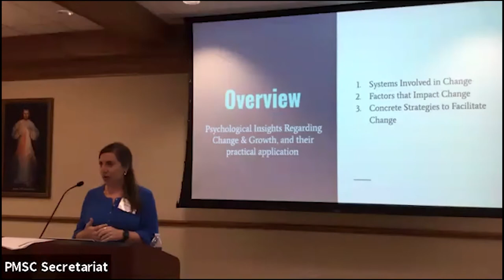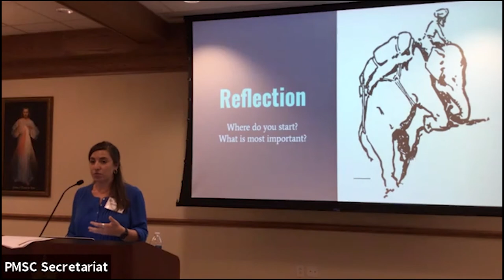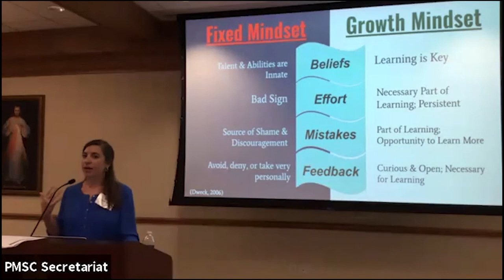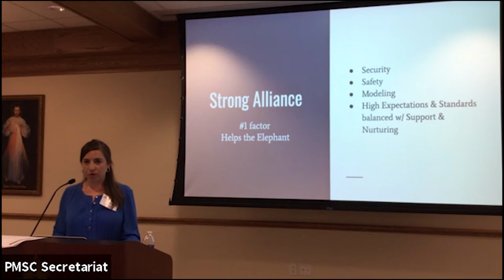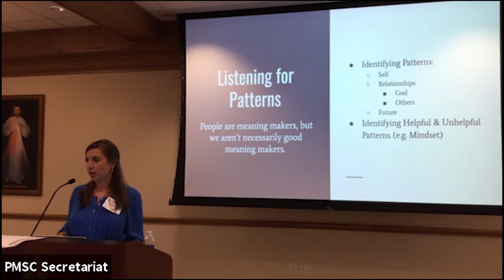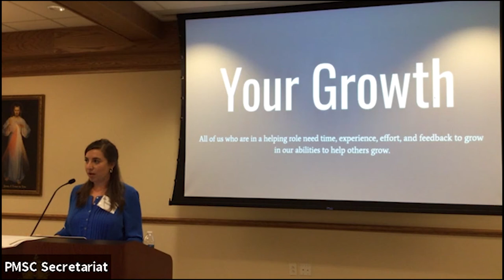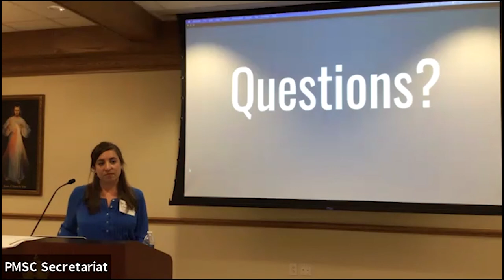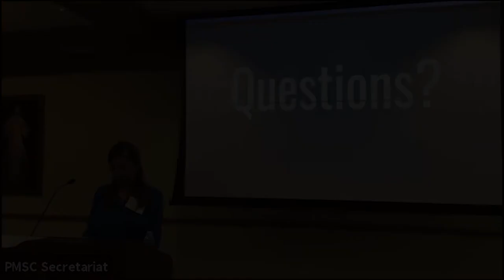Spiritual Growth: Psychological Insights To Encourage Formation and Change | Dr. Helena Orellana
Helena Orellana, Psy.D., Licensed Clinical Psychologist, Director of IPS Center for Psychological Services, Sterling, VA

Dr. Orellana is a licensed clinical psychologist, Interim Director of the IPS Center for Psychological Sciences, and an Adjunct Professor for the M.S. in Psychology program. She received her doctoral degree in clinical psychology from the Institute for the Psychological Sciences in 2017. She completed an APA accredited pre-doctoral internship through the Nebraska Internship Consortium in Professional Psychology, where she pursued a dual focus in adult group therapy and individual therapy for adults who experienced chronic childhood abuse. Dr. Orellana completed an APA accredited post-doctoral residency at the Togus VA in Augusta Maine, where she specialized in the treatment of combat and childhood trauma. Professional interests include the psychological and spiritual impact of trauma, psychodynamic and interpersonal theories, the supervision and training of graduate students, and the integration of a Catholic vision of the person with psychology, particularly through case formulation.

To view the PowerPoint presentation for this talk and resources for the entire 2020 Archdiocese of Washington Spiritual Accompaniment Course,

For questions about the Spiritual Accompaniment Course, contact Jonathan Lewis, Assistant Secretary for Pastoral Ministry and Social Concerns, Archdiocese of Washington, .